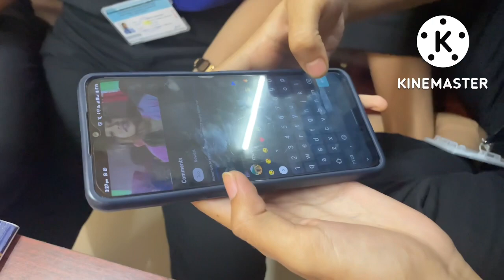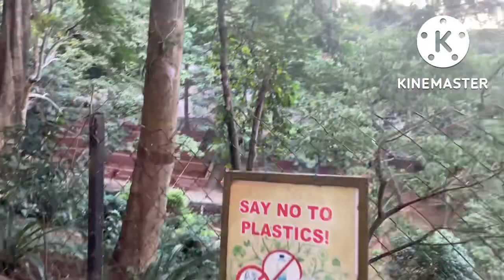Assam down town university|| (ADTU) ||vloG||Jennie Debbarma